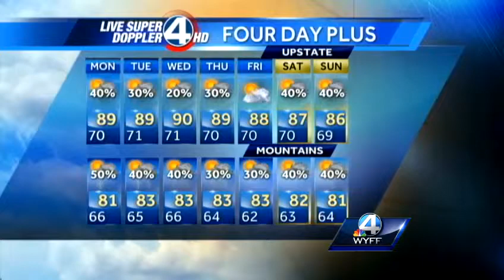Dale's Monday Forecast July 22, 2013